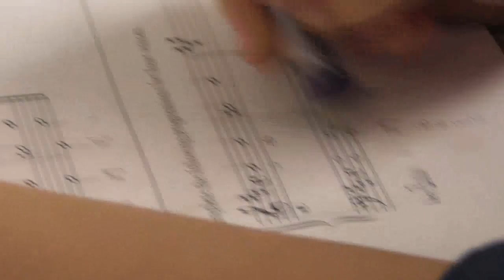Песнопение Виктора Савченко. 29. 06. 2017